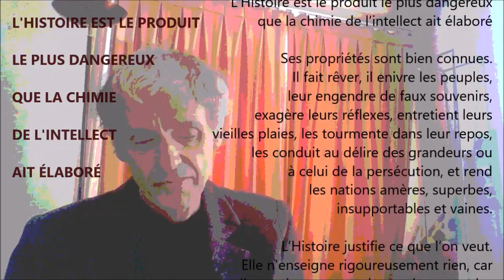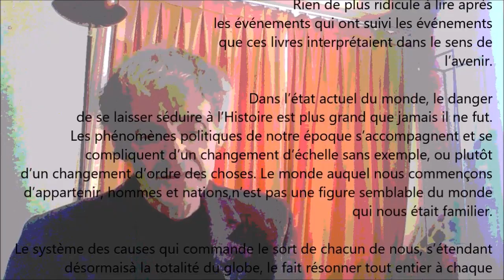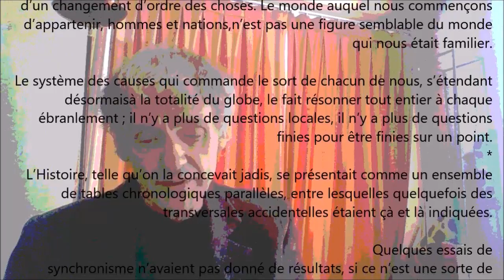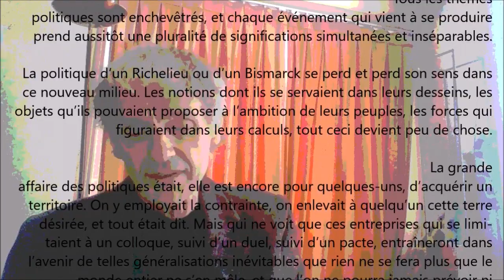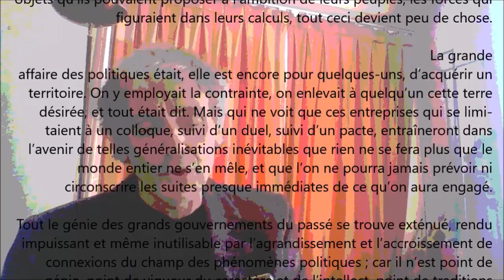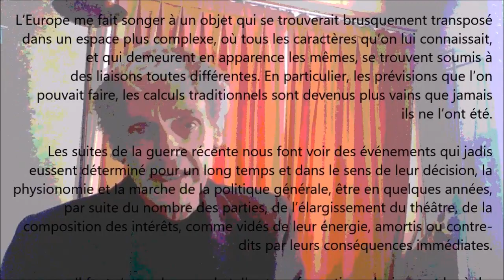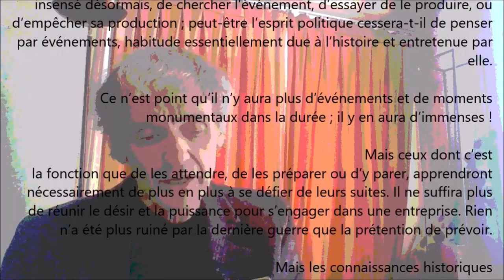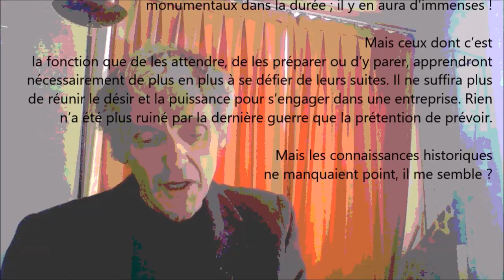De l'Histoire - Paul Valéry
Extrait de Regards sur le monde actuel, Paul Valéry, 1931